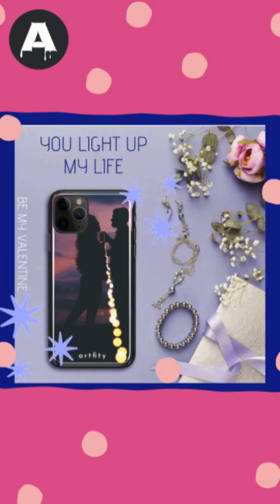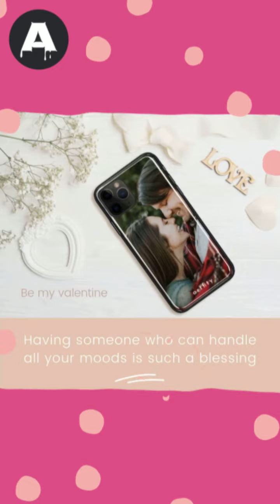Valentine's Day_Facebook Story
👀Look for a gift for your lovers? Budget, Value, Uniqueness...etc. all the things struggle you🤦🏻‍♀🤦🏻‍♂How about pick a most SPECIAL and PRICELESS for her/him OR you both💑?! Make your unforgettable gifts🎀 Happy Shopping🛍🛒